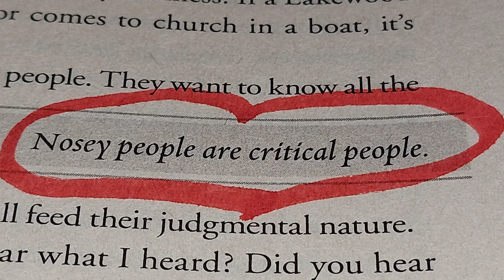❤️ NOSEY PEOPLE ARE CRITICAL PEOPLE. 🙏 🌎 ⛪️ 🌞